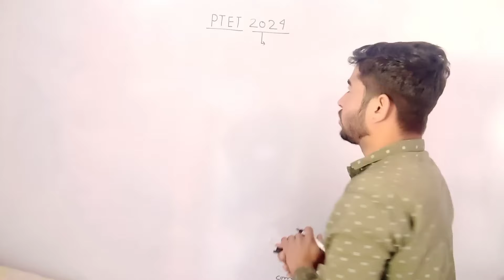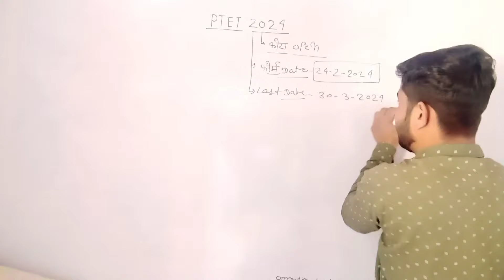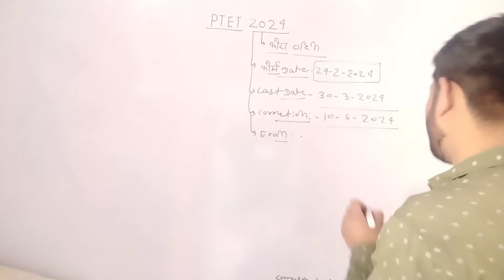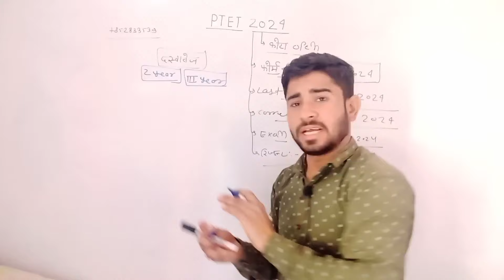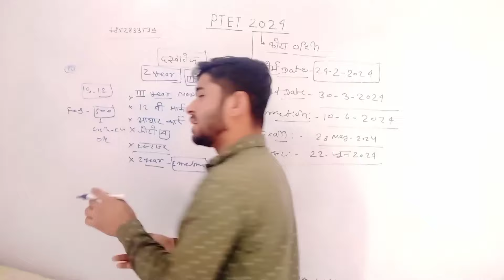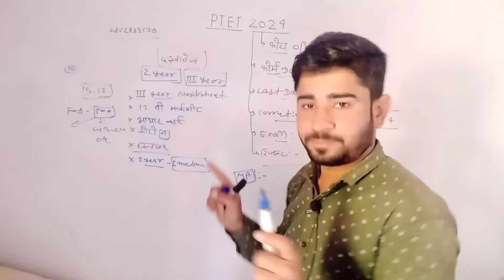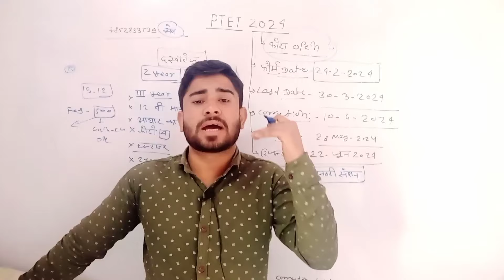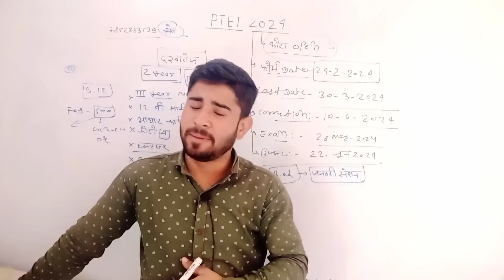PTET exam date 2024/ptet exam form apply documents/ptet 2024 b.ed kase kare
PTET exam form kab bhara jayega

PTET t date 2024

PTET news today